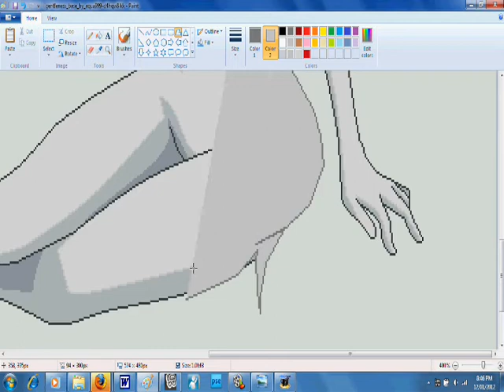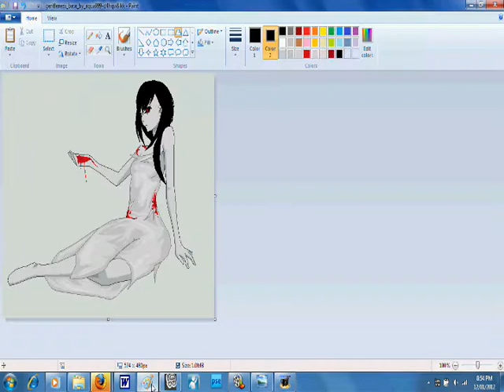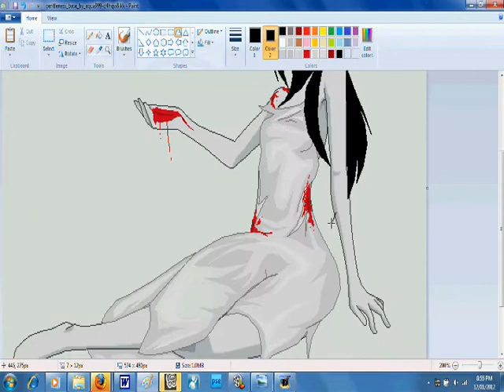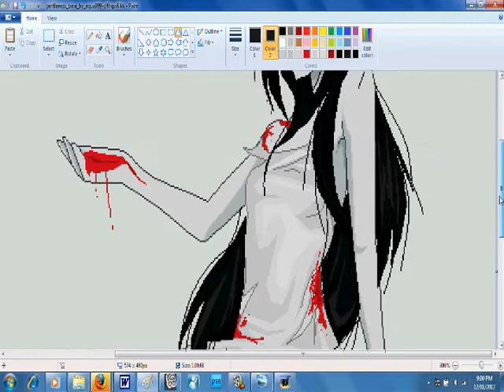BlooDy Mary Speed Paint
bloody mary.. i got bored.